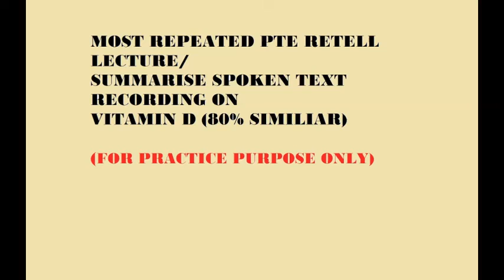VITAMIN D REAL RETELL LECTURE / SUMMARIZE SPOKEN TEXT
REAL PTE RETELL LECTURE AND SUMMARIZE SPOKEN TEXT AUDIO RECORDING. FOR PRACTICE PURPOSE ONLY.